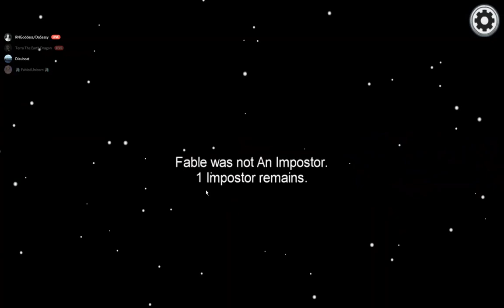Among Us Round 25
Welcome to our Among Us betrayals!
This round features Sassy (Orange), Tiko (Yellow), Fawnii (Purple), Yuzuki (Black), Spooky (Cyan), Rovert (Red) and Me (Pink).

This is old gameplay from 2020.